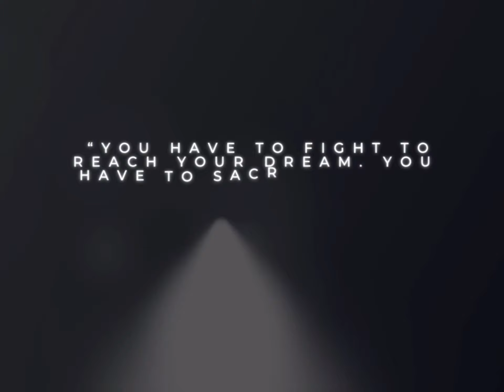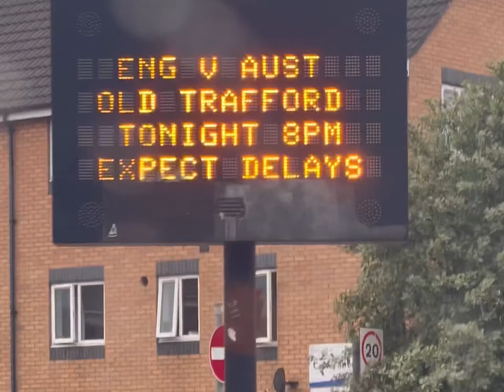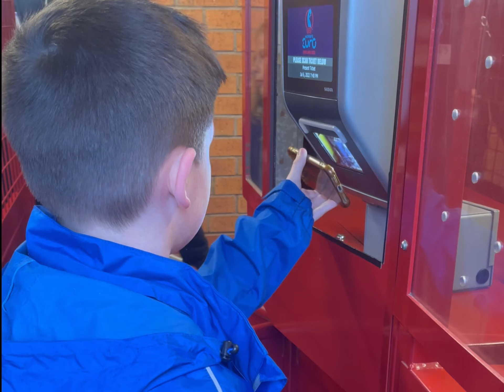Women’s Euro 2022 | England v Austria | Highlights | VLOG - 6th July 2022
England Women take on Austria in group A at a sold out Old Trafford in the opening game of the Women’s Euro 2022 tournament.